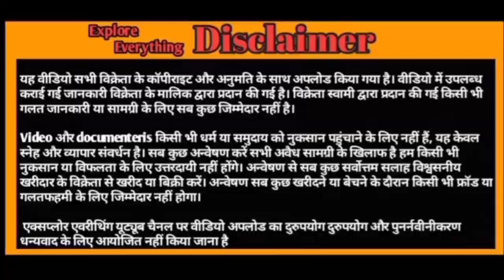Extreme quality munda Gujri just 2 Daat present By Shah Brother